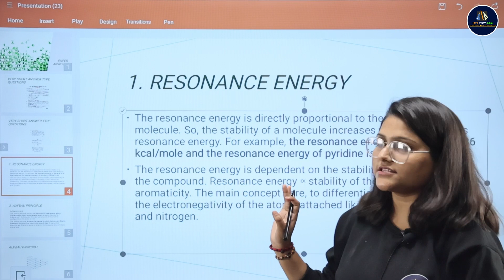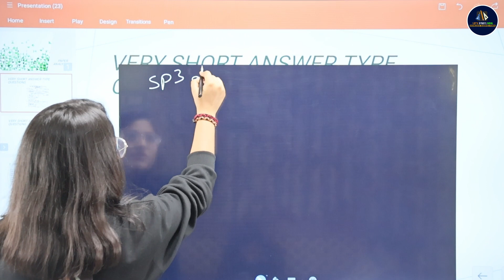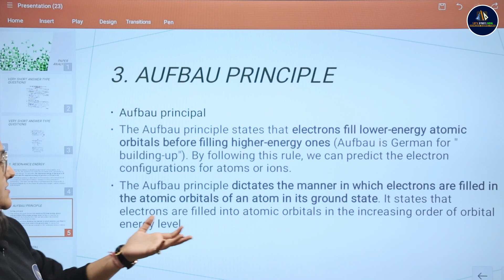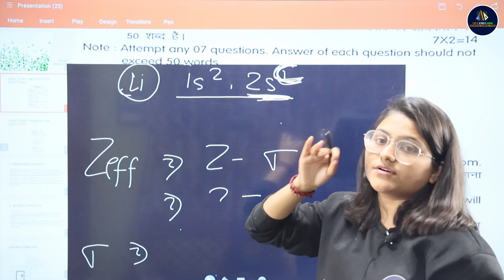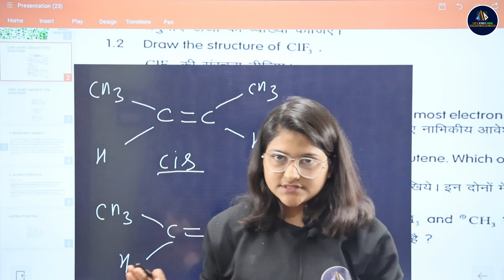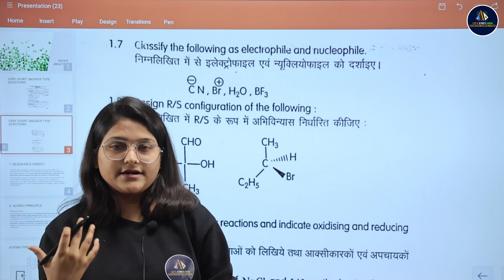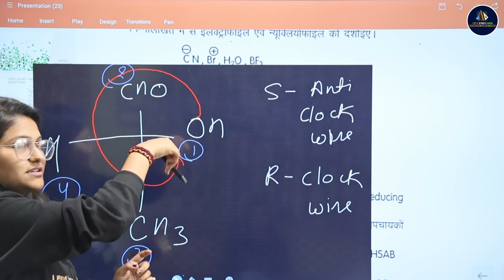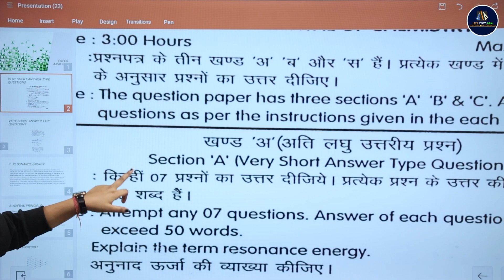Paper Analysis Of Fundamental Of Chemistry | Very Short Answer Type Questions | Roopa Ma'am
Paper Analysis Of Fundamental Of Chemistry | Very Short Answer Type Questions | B.Sc. Chemistry 1st Semester | Roopa Ma'am |